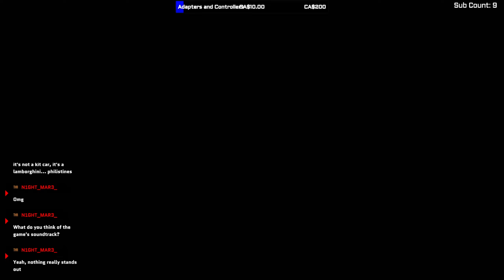Lamborghini (Unreleased Racing Game) - Part 40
Lamborghini was to have been released likely sometime during the Spring of 2003, however its developers (Rage Software) went bankrupt at the start of the year, and closed their doors by mid-January, preventing its release.

The only public release ever made of this game prior to was a demo released on Issue 14 of the Official UK Xbox Magazine, from March 2003. Due to its release being after Rage had already closed down, the liner notes of the demo from the magazine authors states;

"THIS COULD be your only chance to play Rage's incredible racing extravaganza."

This test build was known to have existed, but due to its very limited number of copies, remained lost for years until it was uploaded onto Archive.org in May 2022 thanks to the user "iCEQB".

The link comes with a patched .xbe so that it no longer requires a dev keycode, which were only available on Devkit Xboxes. This'll work on all retail Xboxes.

The assets to Lamborghini were eventually sold and re-used by Juice Games, ran by ex-Rage employees. These assets would eventually form the basis for the game "Juiced".

Jumpskorpia
Kai M
Meister
RKD